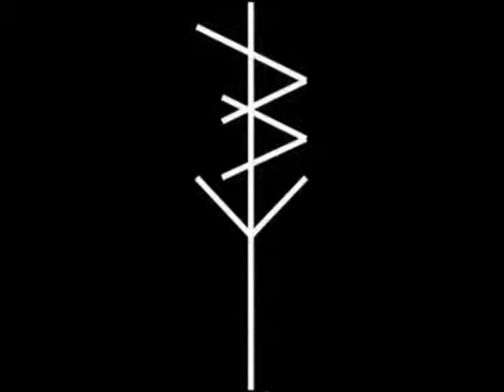Swipe Right - 04 Brainfried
Hardcore/Punk from Madrid, Spain.
"Turmoil And Rage 2015"

(IF YOU HAVE ANY PROBLEM WITH AN VIDEO PLEASE LET US KNOW BY PRIVATE MESSAGE ON THE FACEBOOK PAGE)